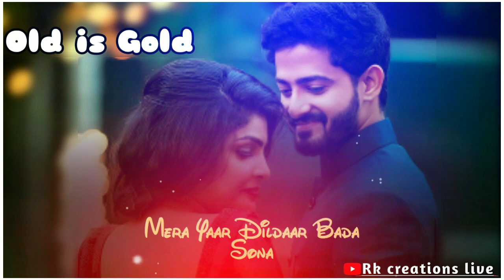🥀90s Love song status 🥀Old song status |🎶Old is gold status😍Whatsapp status|📻Romantic song status 💗😍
💛 ʀᴀʜᴜʟ sʀᴍ ᴏғғɪᴄɪᴀʟ 💛

    🙏 Respective all owners

    !! ʏᴏᴜʀ Qᴜᴇʀɪᴇꜱ !!

hindi status
old love song status
old songs status
old status love
love whatsapp status
hindi status song
status hindi
new version status
old sad song status
status love hindi
old status
hindi song status
hindi status song
old hindi status
lonely song status
status
whatsapp status
status video
sad status
new status
dj status
remix status
alone status
alone song status
new song status
romantic mashup song whatsApp status
romantic status
angry boys status
angry whatsapp status
angry whatsapp status tamil
4k status full screen whatsapp status
4k status full screen
4k status full screen hindi song
4k status full screen love
4k status video
4k status full screen sad song
4k full screen sad
attitude status for boys
attitude status dialogue
sad status female version
dj status hindi
dj status new
dj status marathi
dj status odia
broken heart status
broken heart status song
broken heart status shayari
broken heart status for boys
broken heart status for girls
90s status
90s status hindi
90 status song hindi
90s status full screen
trending status
viral status
mood off status for whatsapp
mood status song
mood status love
romantic status
love romantic status love
romantic kiss status
romantic couple status
romantic kiss and hug status

ᴛʜᴀɴᴋꜱ ꜰᴏʀ ʏᴏᴜʀ ꜱᴜᴘᴘᴏʀᴛ
ᴋᴇᴇᴘ ʟᴏᴠɪɴɢ

________________ DISCLAIMER________________